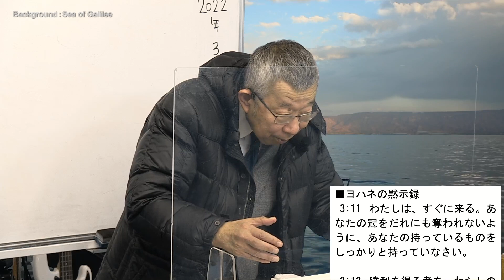ラッパが響くその日携挙されるのは誰か？【黙示録セミナー 10】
黙示録セミナー 10
ラッパが響くその日携挙されるのは誰か？